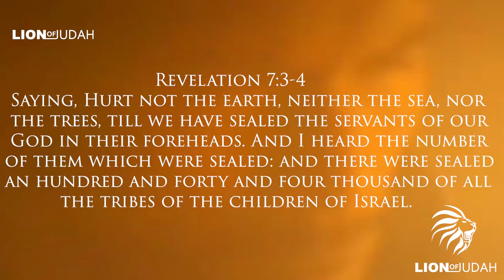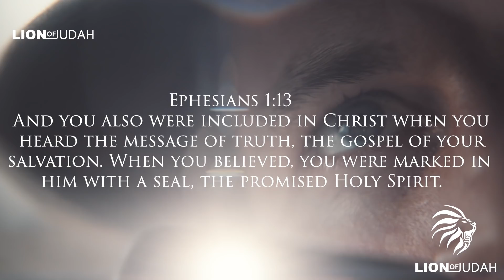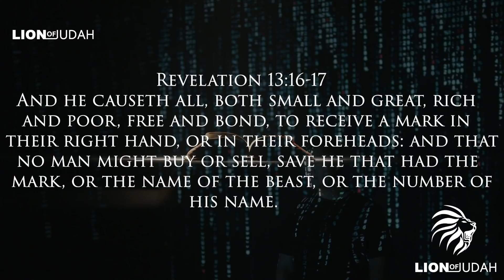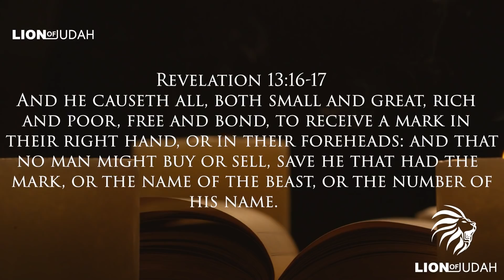5 Reasons Why People Will Accept The MARK (Watch This So You DON'T Take It)